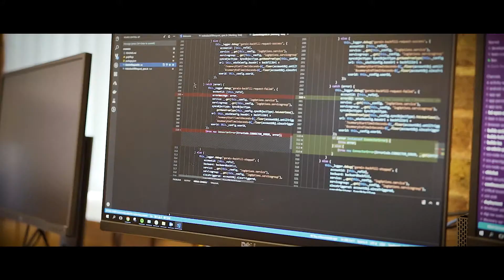Feedback through Hackathons - Digi.me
Merge technologies, evangelize users, and collect feedback in real-time. digi.me did it all via hackathons, and here's how.

Learn more! Discover how hackathons can better your business ➡️️

About Hackathon.com
Hackathon.com is the largest digital hackathon community that connects over 10 million members with innovative events worldwide. Specializing in AI, AR/VR, IoT, blockchain, robotics, and machine learning, Hackathon.com is a natural hub for those passionate about the latest industry trends and technological advancements.